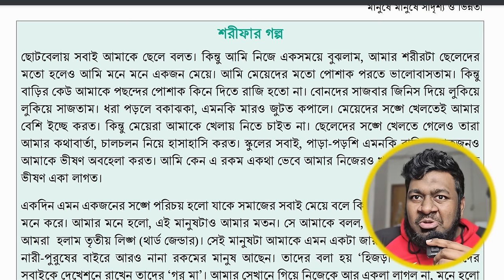ট্রান্সগন্ডার! বাইরে শরিফ মনে মনে শরীফা । Reacting to Asif Mahtab Utsha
Reacting to Asif Mahtab Utsha who recently made a statement about the class 7 book of the national education curricular of Bangladesh. His words really shook the whole country.